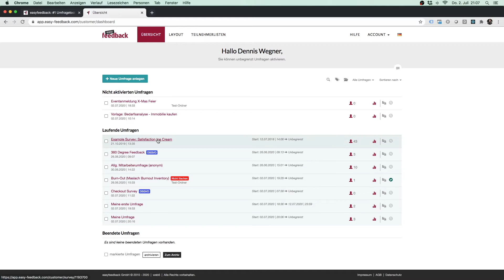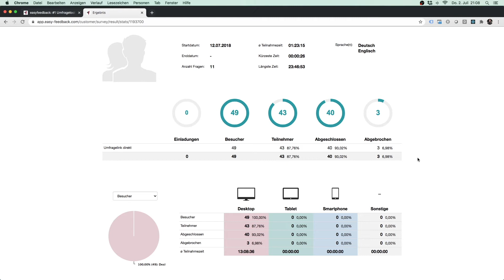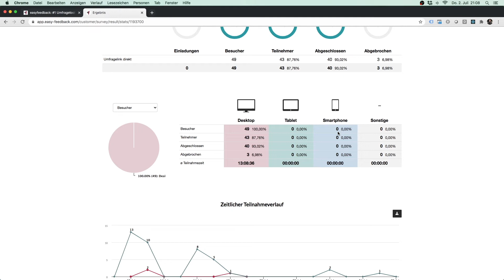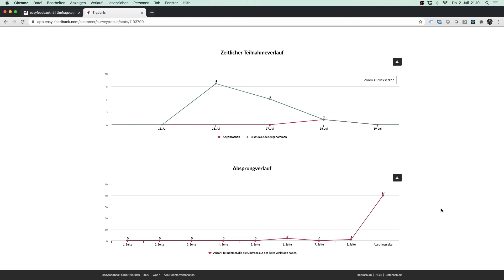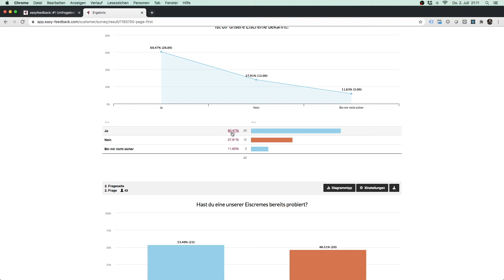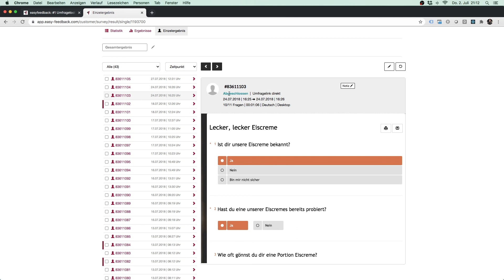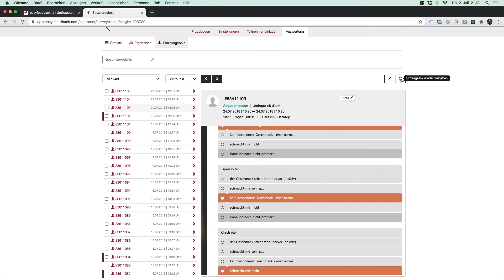#1 Umfrageergebnisse auswerten | easyfeedback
In diesem Video zeige ich dir, wie du deine Umfrageergebnisse in easyfeedback effizient auswertest und welche Funktionen unser Online-Umfragetool dir dafür bietet!

Du lernst, wie du die Teilnahmestatistik & Besucherquellen analysierst, Ergebnisse visuell aufbereitest und einzelne Antworten detailliert auswertest. So bekommst du wertvolle Insights aus deinen Umfragen und kannst fundierte Entscheidungen treffen.

Besonders praktisch: Ich erkläre dir, wie du mit den richtigen Einstellungen Antwortverhalten segmentierst, Filter einsetzt und wichtige Kennzahlen in deinen Ergebnissen erkennst!

💡 Was du im Video lernst:
• Teilnahmestatistik & Besucherquellen verstehen
• Ergebnisse visuell darstellen & interpretieren – Diagramme & Tabellen optimal nutzen
• Einzelergebnisse analysieren – Detailauswertung einzelner Antworten & Filtermöglichkeiten

Mit diesen Funktionen wertest du deine Umfragen professionell aus & gewinnst tiefere Einblicke!

📖 Kapitel in diesem Video:
00:00 Los geht's
00:50 Bereich Teilnahmestatistik erklärt
03:28 Bereich Ergebnisse und Ergebnisdarstellung erklärt
05:16 Bereich Einzelergebnis erklärt